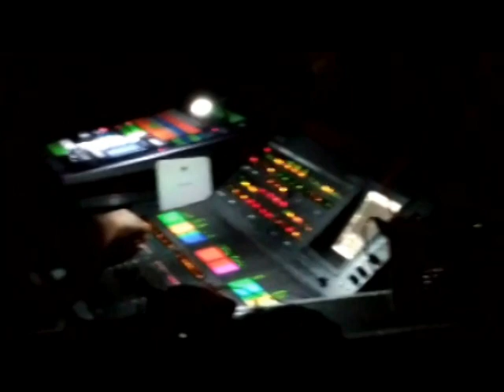Hosteria di Giò - Strina in osteria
Questo brano appartiene alla tradizione natalizia calabrese.
In ogni zona della Calabria, durante il periodo natalizio, si canta la Strina per augurare un anno nuovo pieno di prosperità per tutta la famiglia alla quale viene dedicata.
La versione che ascoltate fa parte di un lavoro discografico dell'Hosteria di Giò.
Le foto ed i video inseriti rappresentano momenti in cui la Strina viene suonata e cantata per le strade e davanti casa della famiglia alla quale viene dedicata. Foto e video sono di dominio pubblico, già pubblicati precedentemente sui canali social.
QUESTA E' LA STRINA DELLA PRESILA COSENTINA.

Stefano Raimondo: Saziere, Tamburello e Voce
Mario Maccarrone: Chitarra e Cori
Daniele Scrivano: Chitarra battente e Cori
Giovanni Frangella: Fisarmonica e Cori
Francesco Occhiuto: Chitarra a 12 corde
Emanuele Grispino: Fisarmonica, Violino e Cori
Carlos Roperto: Basso e Cori
Con la partecipazione ai cori di Angelo Sposato e Valentina Aquino.
Registrazione e Missaggio: SUD STUDIO DIGITAL SOUND di Angelo Sposato.

HOSTERIA DI GIO'
Promotori della musica popolare calabrese nel mondo